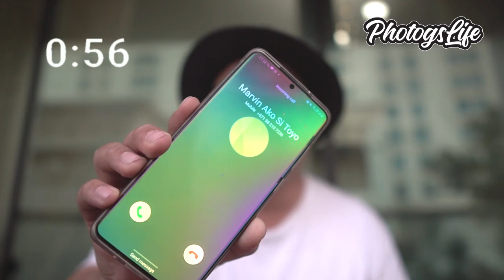Sinong Iinom ng 45 Kape?!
1 Min Photogslife Stories!
Story from: Marvin "AkoIsToyo" Regis

100 Most Influential Filipinos in the Gulf Illustrado Magazine
2018 Photographer of the Year The Filipino Times Awards

FB: Chris Calumberan Photography FZE